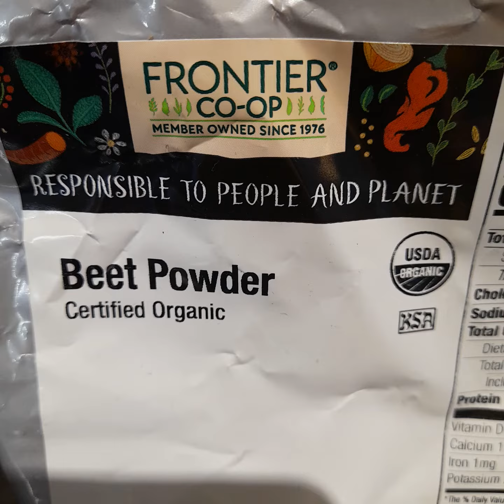Healthy Food for healthy life.